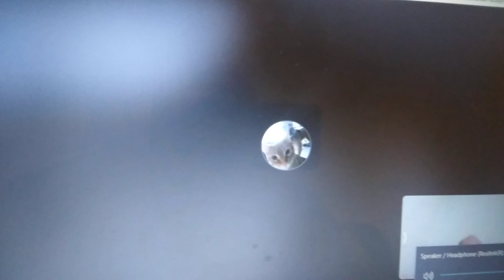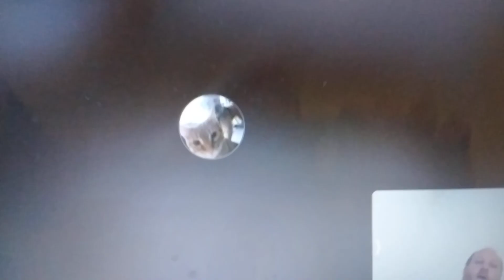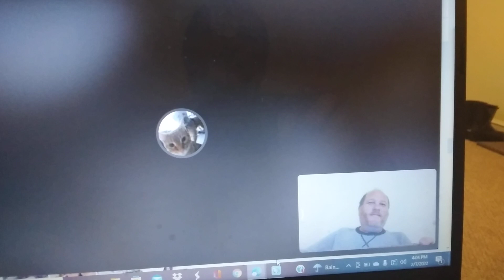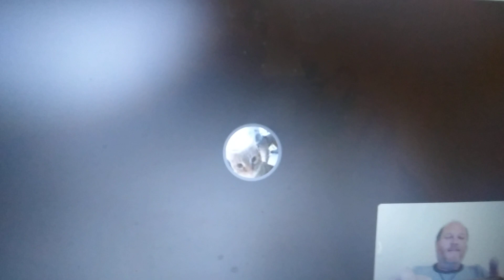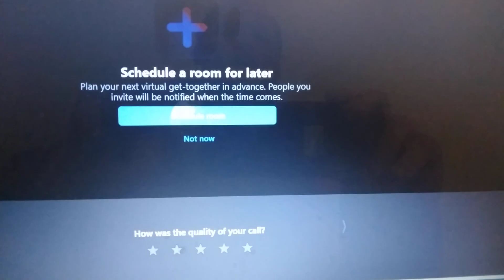"D Shap" Feb. 11, 2022 Almost Ending